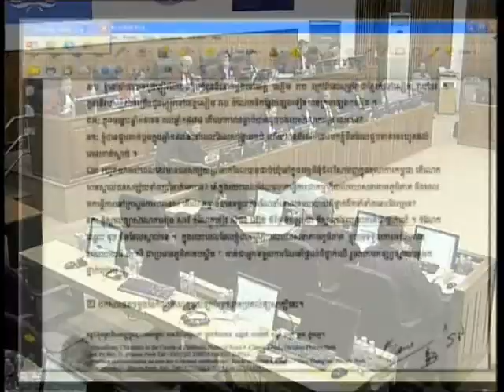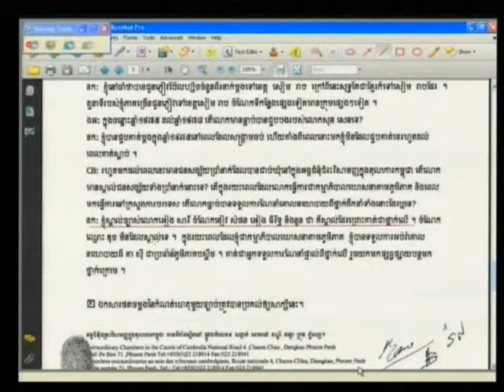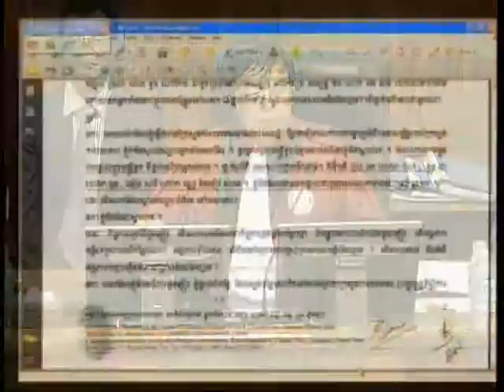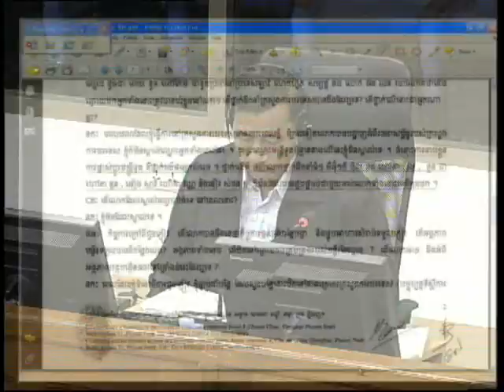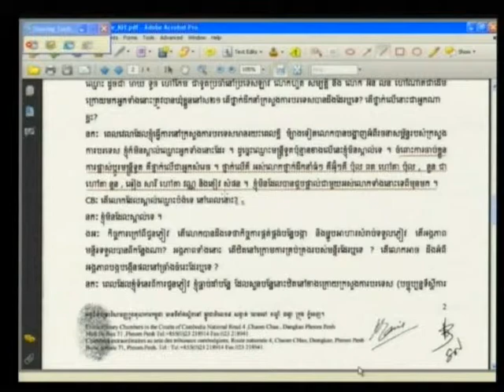Session 3, 30 May 2012 (English/French)